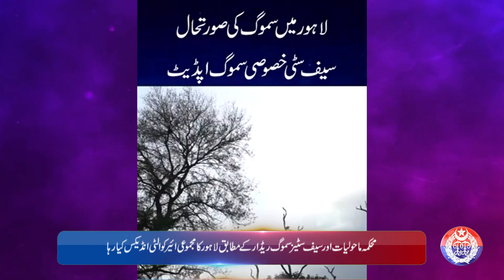Punjab Police News: Crime Updates from Punjab Safe City | July 12, 2024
Stay informed with the latest crime updates from the Punjab Safe City initiative. In today's report, we cover recent incidents and the quick actions taken by the Punjab Police to ensure public safety. Get detailed insights into the measures implemented to combat crime and enhance security across the region. Watch now to stay updated on the efforts of the Punjab Police in maintaining law and order.